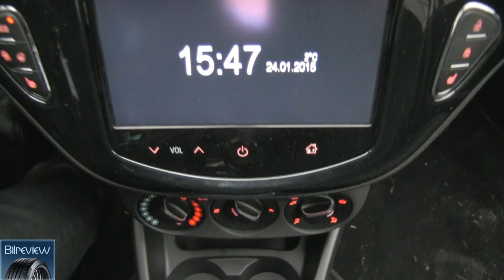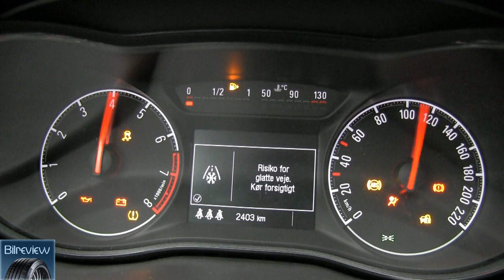Opel Corsa 1,0 Turbo ECOTEC, 90 hk, Enjoy - 2015 review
Testet januar 2015.